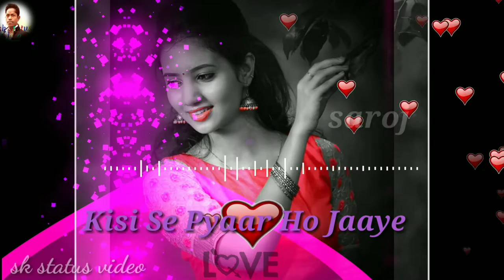Dil Kya Kare Jab Kisi Se Kisi Ko Pyar Ho Jaye || WhatsApp status video || 2020 Status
To kya hua juda hue whatsapp status || phir mulaaqat song whatsapp status | new whatsapp status 2019